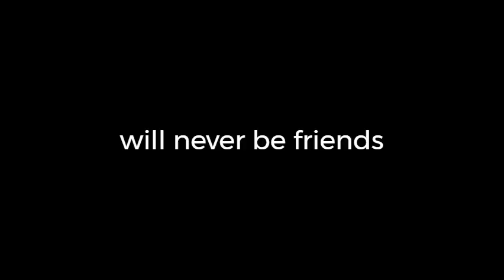Three Dark Crowns - Young Adult Literature Book Trailer